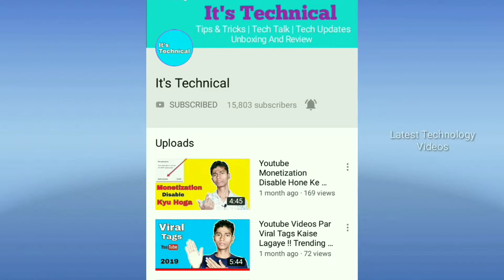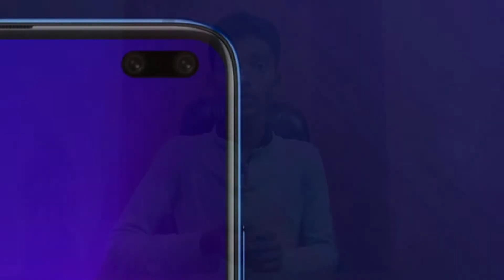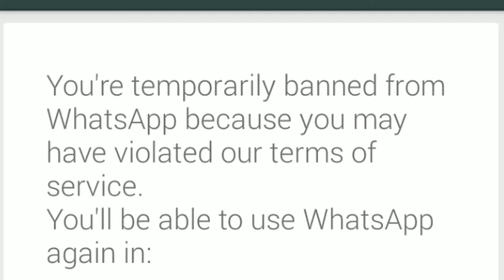Tech News #19 - Wtsp Groups Ban, Galaxy W20 5G Launch, Redmi K30 Launch, OnePlus 8 120Hz Display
Hello dosto Swagat hai aap Tech News ke 1 aur episode me.. Dosto aaj mai aaj ke latest updates aap ko batane wala hu is video me jise kahte hain tech News.. News to kaafi Kamaal ki hone Wali hai Kamaal to ye updates kar dete hain jaise ke Wtsp Groups Ban, Galaxy W20 5G Launch, Redmi K30 Launch, OnePlus 8 120Hz Display aur B bahot hain is video me Bataya hu...
Mujhe Umeed hai aap ko ye Video pasand aayega...

It's Technical / Tech News Episode 19

Tech News Details : Tech News #19 - Wtsp Groups Ban, GalaxyW205G Launch, RedmiK30 Launch, OnePlus8 120Hz Display

Hi...
i am Nabi_Karim Wallcome to It's Technical
Social Links⤵️

About : It's Technical is a YouTube Channel, where you will find technology videos in Hindi, New Video is Posted Everyday...